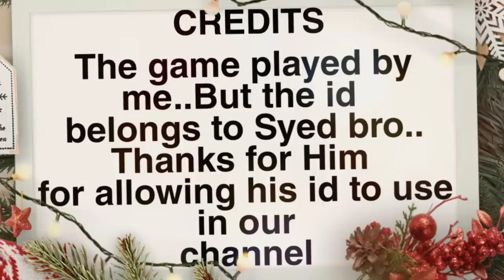Surya Legendary Stricker Gameplay 🌟 Tricks Gameplay 🌟 Break to Finish 🌟 Carrom Pool 🌟Miniclip🌟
Hey Guys..How's you doing..Thanks for Stopping by..Wanna chat with me...Here's my Facebook I'd

You can send your carrom clips in this email I'd.. I will show it my channel with proper credits..🙂

Playlists and Video you may Like :- |